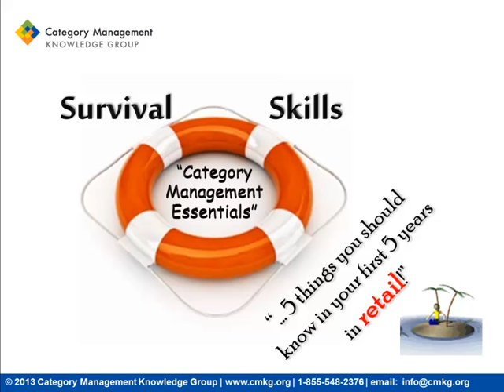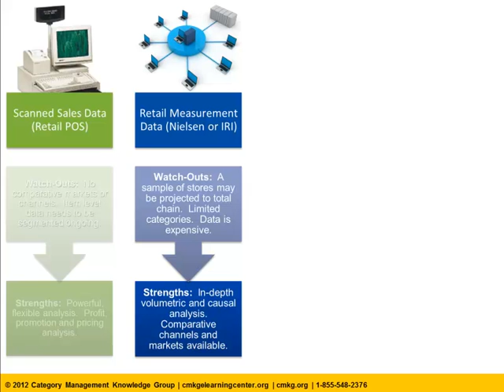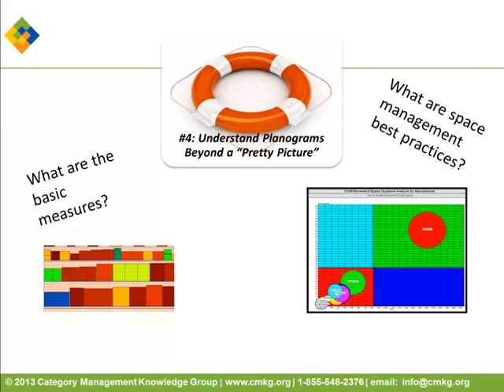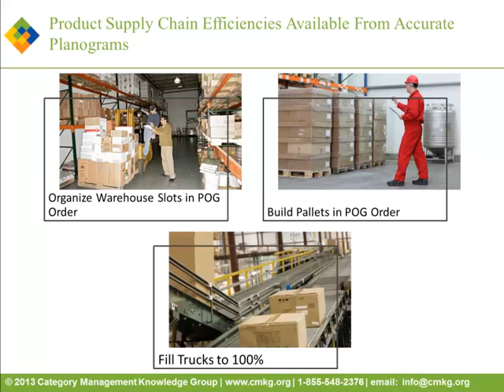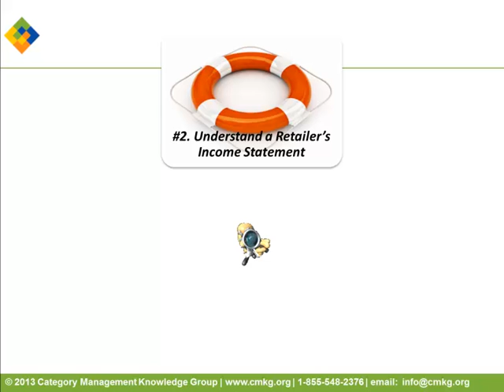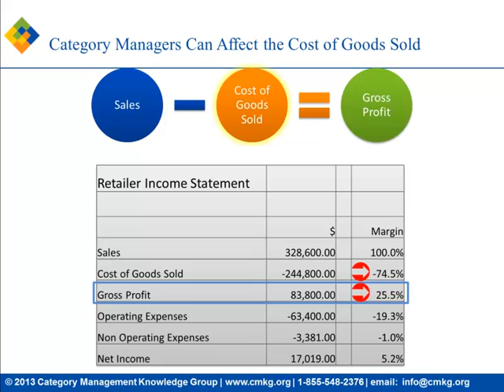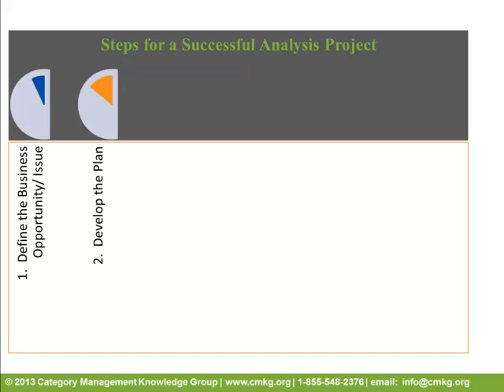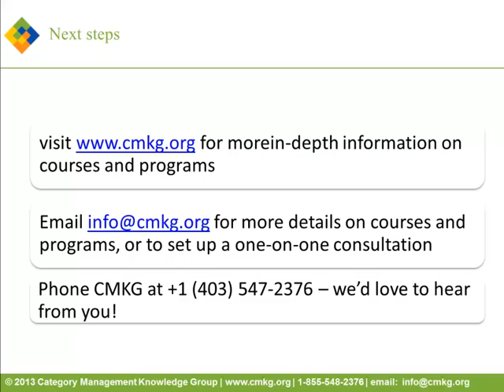Category Management Survival Skills for Retailers - Exclusive Video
This video has been created by CMKG for you, to give you an understanding of the quality of training that we provide to our students.  The training and examples in this educational video are derived from some of our accredited online courses.  Enjoy!